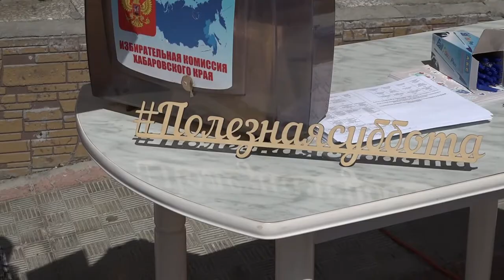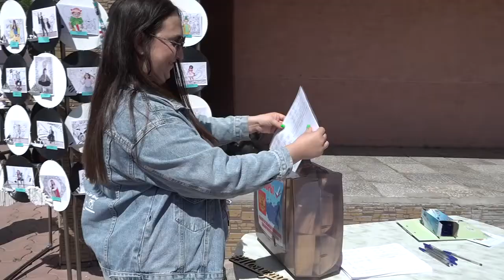В очередной раз «Полезная суббота» прошла в Амурске